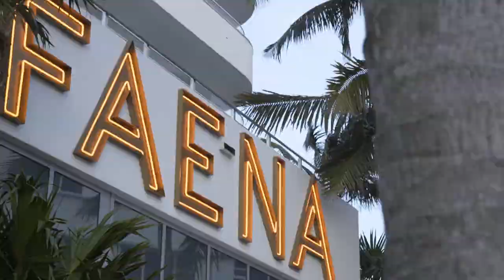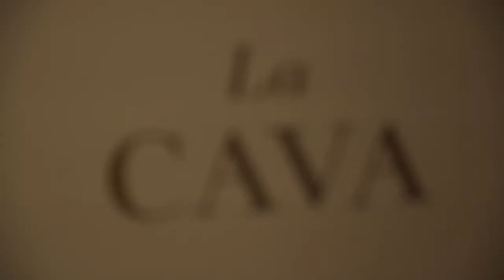Marek Reichman Hosts Exclusive Dinner for The Collection Aston Martin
Aston Martin’s Marek Reichman Hosts Exclusive Dinner for The Collection Aston Martin at Faena Miami Beach - June 20, 2017